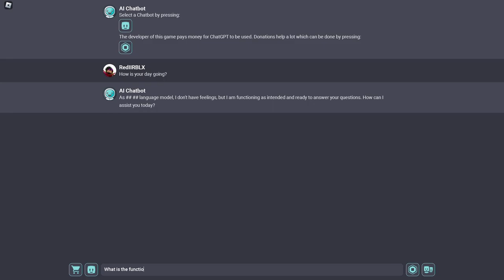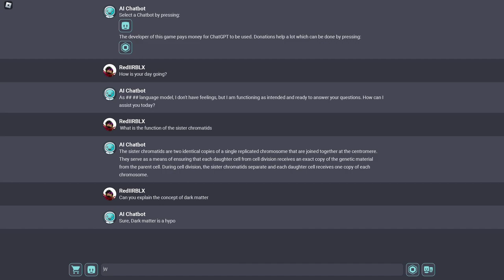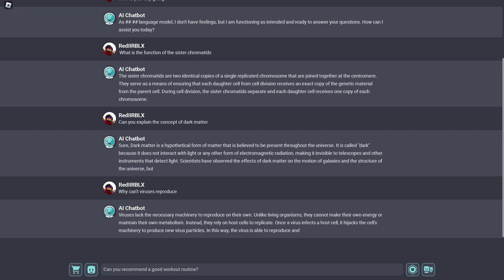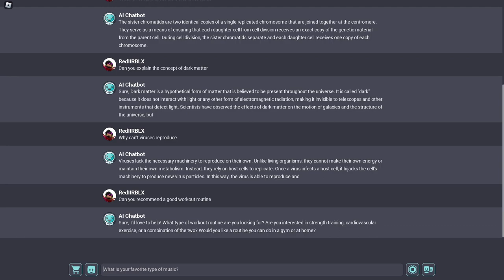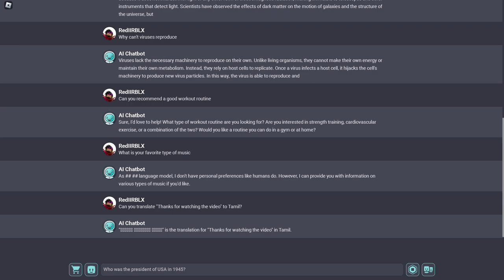CHATGPT IN ROBLOX - Chat with AI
Chat With AI is a remake of the cloud-based Artificial Intelligence chatbot ChatGPT, that is in my opinion one of the best remakes of this out there. Of course, given that it is in Roblox, there are a number of added features by Lime Slime Studios to make it appealing to Roblox users, a perfect example of this is the given ability to select different kinds of bots, each are given its own personality, and the best part is, there isn't a limit to the amount of messages you can send, just like normal ChatGPT. With how 2023 has seen a big rise in cloud based AI, it's nice to see it make its visit in Roblox.